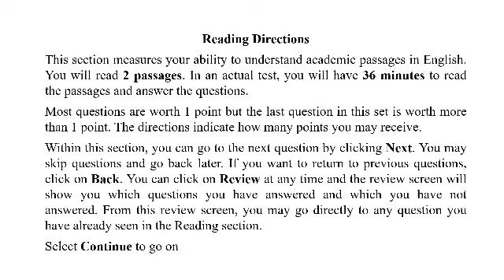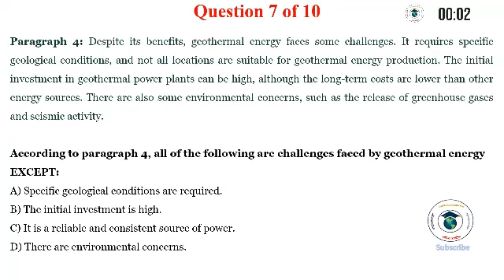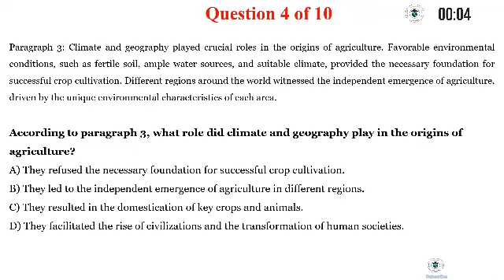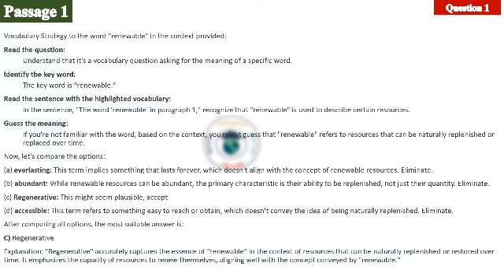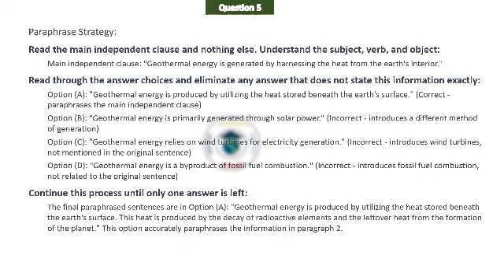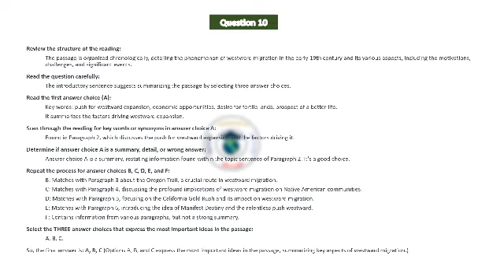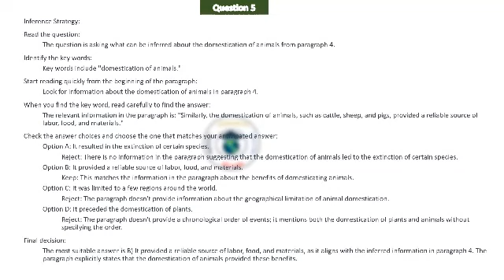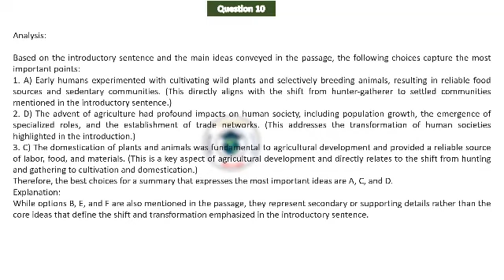TOEFL iBT Reading Test #2 - Answer with Explanation [Video quality issue: follow description video]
Hello and welcome to 'English Proficiency Success'! We're here to make your Duolingo, TOEFL and IELTS preparation easy and effective. Let's get started together!